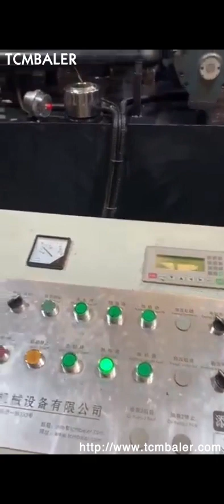iron powder briquetting making machine manufacture in punjab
Iron Powder Briquette Machine Hungary, Serbia, Advance Hydrautech is the leading manufacturer and exporter of iron powder briquette machine. This briquetting press 4, dia can produce 200, 400 pieces of briquettes per hour and are widely demanded in the market for their high performance and low maintenance. iron powder briquette machine New Zealand, iron powder briquette Chad, Iron Oxide Powder Briquette Machine, Briquette Making Machine, Ball Press Machine Brief Introduction of Briquetting machine Briquetting machine can be used to suppress pulverized coal, iron powder, coking coal, aluminum, iron, tin oxide, carbon powder, coal powder, slag, gypsum, tailings, sludge, kaolin clay, activated carbon, and at the end of the coke powder, powder, waste, waste residue, is, China Iron Briquetting Machine Denmark, China Iron Briquetting USA, Energy saving high pressure iron powder briquetting machine 1.Simple introduction of iron powder briquetting machine Zhongzhou series iron powder briquetting machine, mainly used to suppress difficult molding powder materials, characterized by forming pressure, the host rpm adjustable, with a spiral feeding device. 2.Main role and characteristics of iron powder briquetting machine The iron, Briquetting machine manufacturers in punjab Indonesia, Henan Nigeria, Briquettes Machine Briquetting Machine In Punjab I . Punjab is known as bowl of wheatPunjab also exports the wheat in many other foreign countriesPunjab has the largest agricultural market specially wheat So obviously there will be large amount of wheat husk that will earth pollution, which can be used as a raw material for making briquettes As Punjab is well known as hard working people with, iron powder making machine Albania, iron powder making Ghana, A wide variety of iron powder making machine options are available to you, There are 3,712 suppliers who sells iron powder making machine on Alibaba.com, mainly located in Asia. The top countries of suppliers are China, India, and Vietnam, from which the percentage of iron powder making machine supply is 99%, 1%, and 1% respectively. Coal Briquetting machine Sierra Leone, Coal Briquetting machine Poland, Coal Briquetting Machine . Used in chemicals, lime stone, bricks industries to make the coal briquettes for firing in furnaces and boilers. By this machine coal briquettes can be made in many shapes designs from coal dust powder with binding material. Also used to, Briquetting Machine in Ludhiana Senegal, Grenada, We have a cast iron briquetting machine, to convert cast iron boring, burada, scrap to high density briquettes, which can be used in cupola furnace for melting . The machine is fully automated with functions such as charging, conversion and extraction managed through a central control panel. The machine can convert 1000kgs of Briquetting Machine Sweden, Briquette Machine Andorra, NEWS CENTER. 08, 05 Charcoal Making Machine Make Charcoal Briquettes from Agricul. Charcoal making machine bbq charcoal function, Sawdust briquette charcoal making machine is used to make charcoal rod briquettes from agriculture waste powder, like sawdust. Briquette Making Machine Belgium, Briquetting Machine Japan, Explore here list of Briquette Making Machine, Briquette Making Machine manufacturers, suppliers and exporters in India. Radhe Ind Corp Zambia, Briquetting Press Machine Plant Kiribati, Briquetting Press Machine Plant Manufacturers India. Briquetting Plant Machine Manufacturers and Briquette Press Suppliers RADHE Ind Corp is No.1 in INDIA for Biomass Briquetting Press, Briquetting Machine and Briquette Plant. Iron Chip Briquetting Machine Australia, Iron Chip Briquetting Brazil, Alibaba.com offers 598 iron chip briquetting machine products. About 21% of these are briquette machines. A wide variety of iron chip briquetting machine options are available to you, such as ac motor, stepper motor, and dc motor. Briquetting Machine Czech, Briquettes Machine Latest Price